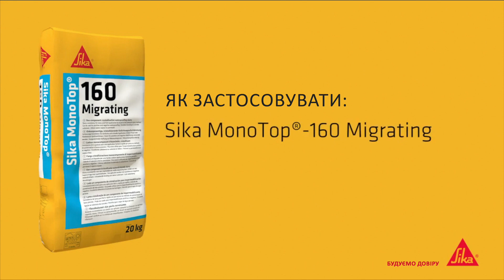Sika MonoTop 160 Migrating